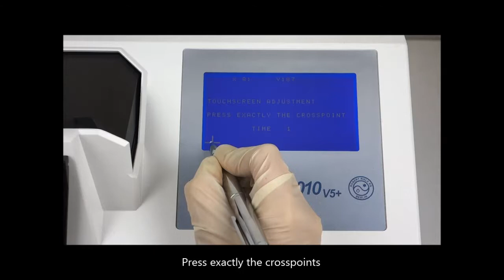How to adjust the touchscreen of RIELE Photometers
Learn how to adjust the touchscreen of RIELE clinical chemistry Photometers 680, 4040 and 5010 V5+.